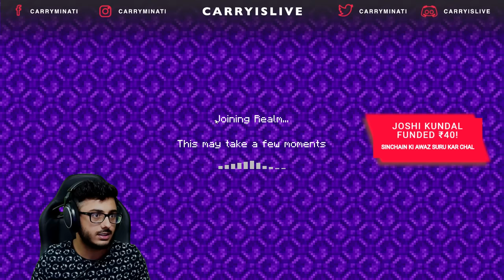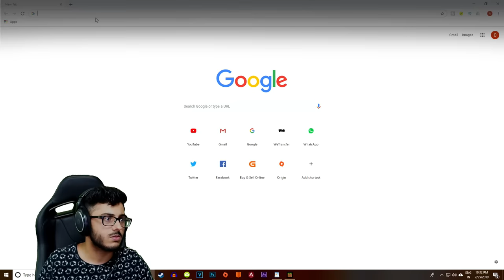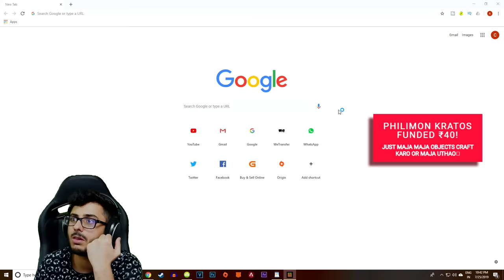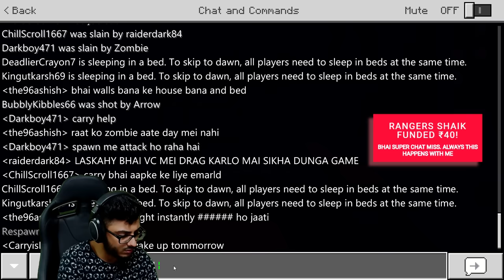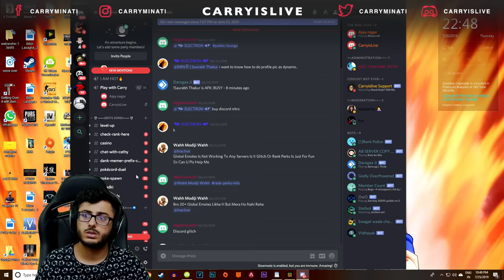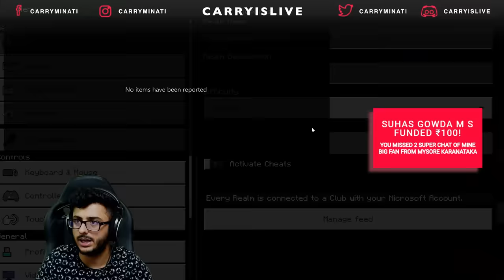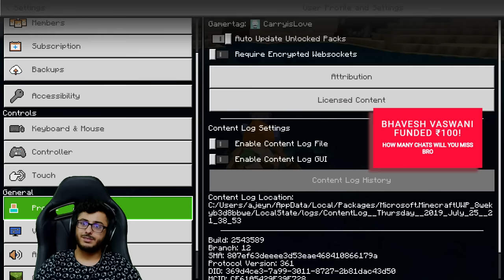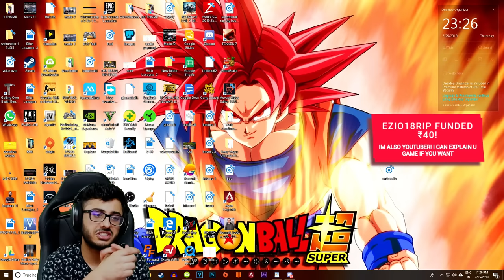CARRYMINATI PLAYS MINECRAFT